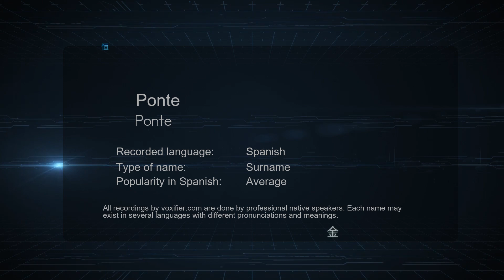How to Pronounce Ponte (Ponte) in Spanish - Voxifier.com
This is the Spanish pronunciation, gender, and phonetics recording of the name Ponte (Ponte). The same name may exist in other languages with different pronunciations. Check the meaning of name along with other possible pronunciations or similar names for free Voxifier uses the help of expert linguists to simplify pronunciations by replacing some special sounds with sounds more commonly available across all languages.